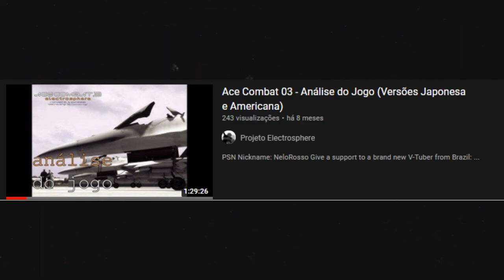Macross Plus | Especial de 27 Anos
Agora trazendo algo um pouco mais diferente do habitual aqui pro canal e meio "urgente" no dia 25 de Agosto, foi o aniversário de 27 anos de Macross Plus, um dos animes de Macross que a fã base Brasileira mais gosta, e que também influenciou algumas futuras obras a qual foram lançadas após ele.

PSN Nickname: NeloRosso
Japanese PSN: Barbatosmon